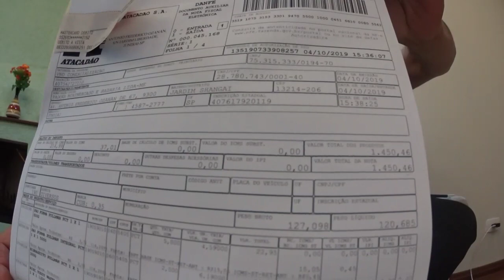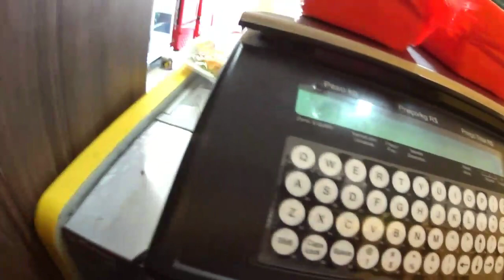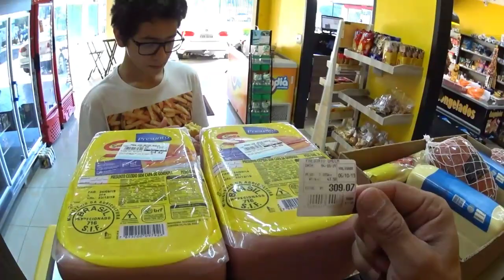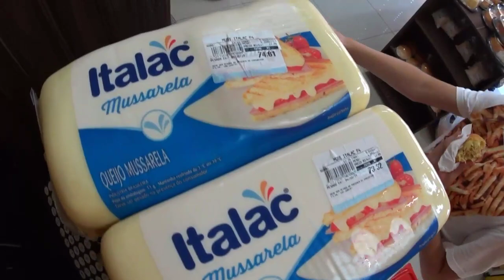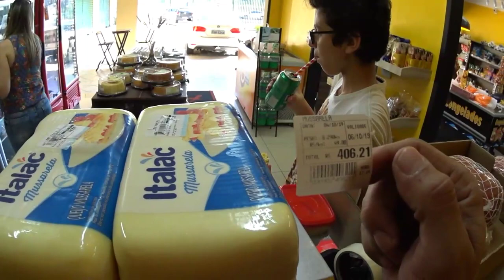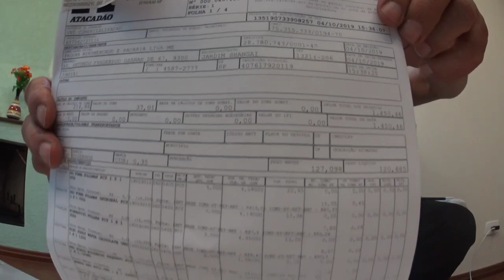COMO EU FATURO A ALTO COM MERCEARIA